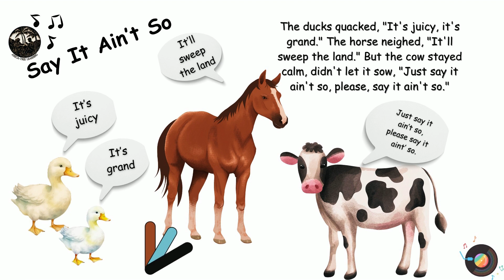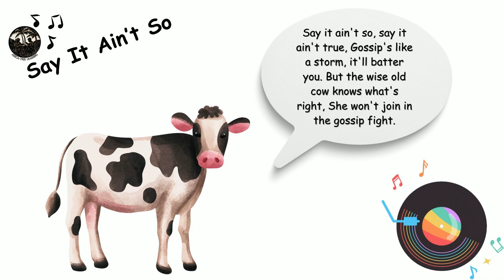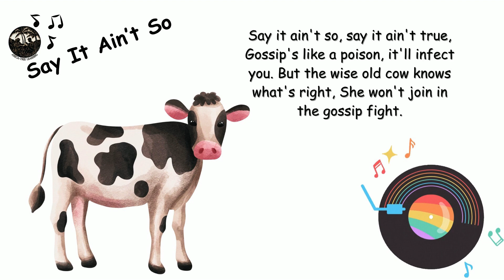Lyric Lessons: Say It Ain't So Music Video ~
Get ready for a musical farmyard adventure like never before! 🐓🐄 Our latest YouTube video features a gathering of chatty farm animals attempting to include a witty cow in their gossip, only to be met with the bovine's deadpan response, 'Say it ain't so.' 🎶 Join the barnyard symphony as these quirky characters deliver a farm-fresh performance that will have you smiling from ear to ear. Perfect for all ages, this musical masterpiece combines a catchy melody with a dose of bovine wisdom. Don't miss out on the fun—hit play now and join the barnyard party!

Additional Resources:
Areca-Tree 110 Writing Practice Pages ($7):